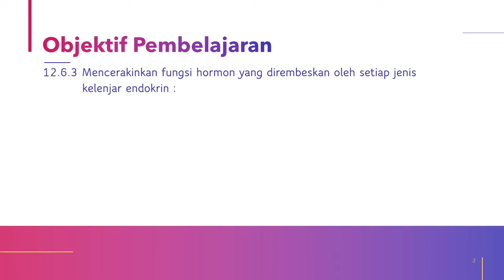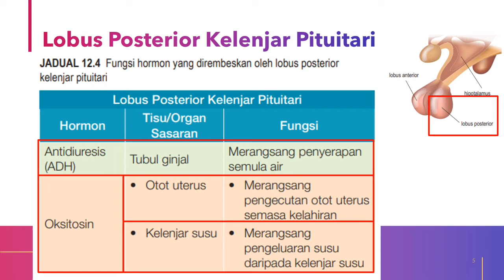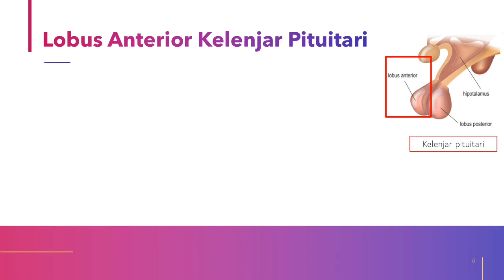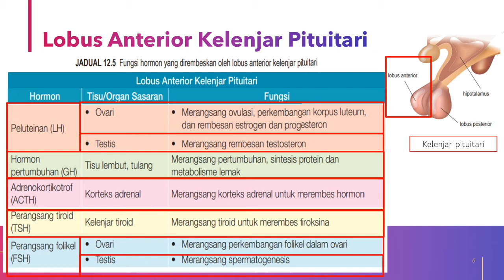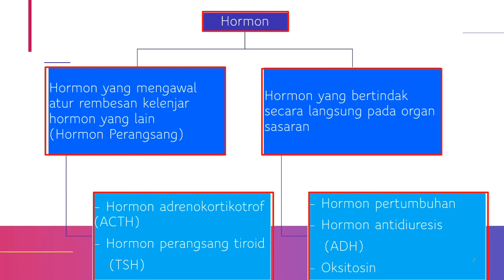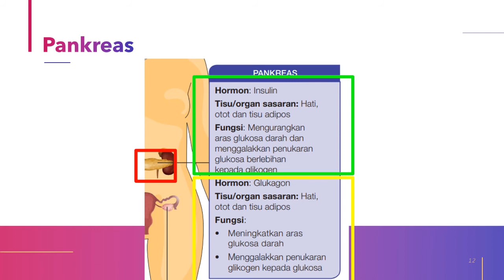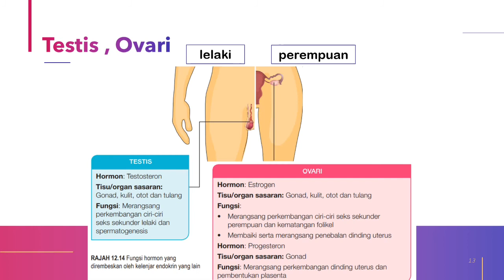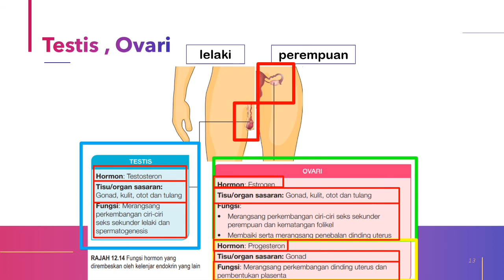12.6 Sistem Endokrin ( SIRI 2)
Mari kita belajar sistem endokrin